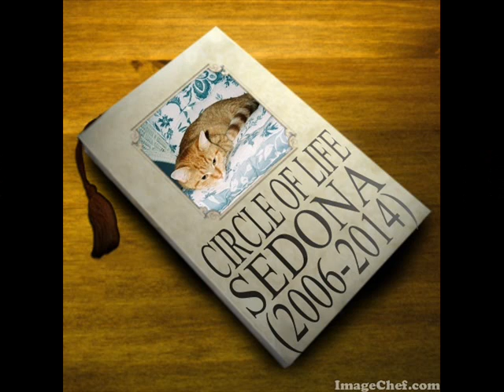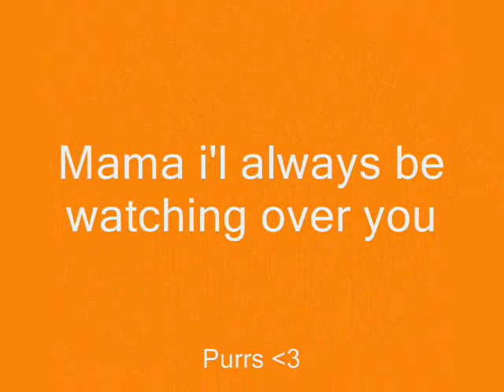Circle of Life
Made for my Sister , for her Forever Furbaby Sedona , who now resides at The Rainbow Bridge.